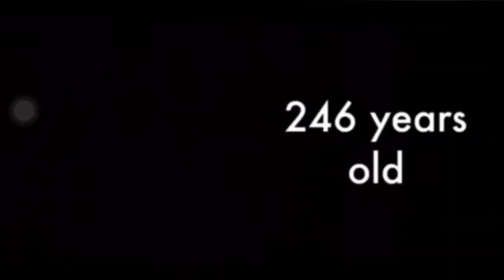History of the universe (mr.incredible)